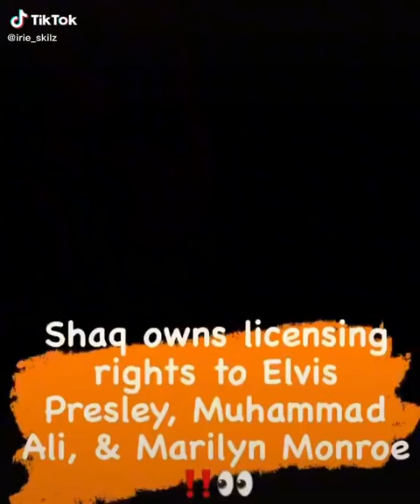Power Moves: Vol. 1